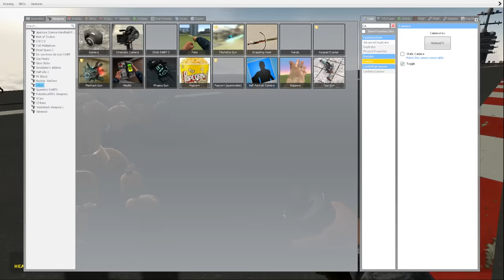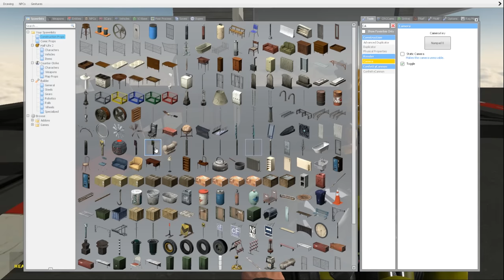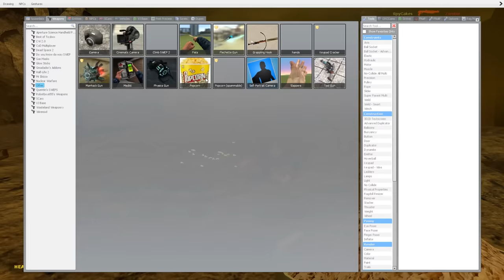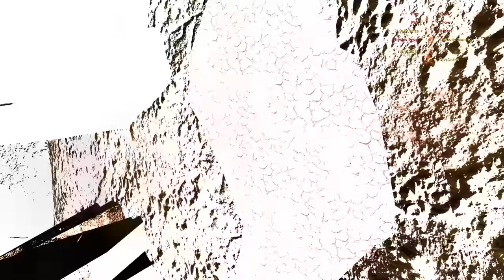Garry's Mod - SURVIVING A NUCLEAR BLAST AND ZOMBIE ATTACK?! | Garry's Mod Gameplay | Gmod Gameplay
Garrys Mod Gameplay with Beautiful OB in Gmod. SURVIVING A NUCLEAR BLAST AND ZOMBIE ATTACK